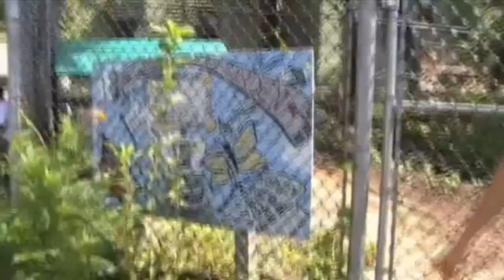Garden tours episode 1 part 2 - Permaganic Ecogarden Downtown Cincinnati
August 2011 we take a walk through the Eco Garden operated by Luke Ebner of Permaganic.

In 1998 the Eco Garden urban agricultural site began serving the Over-The-Rhine community by producing locally grown sustainable produce, for sale to the Cincinnati community--and meaningful, educational employment opportunities to urban youth.

Since August 2010, the Eco Garden has been nurtured by Permaganic, a grassroots non-profit striving to use art and gardening to grow urban habitats which are educational, empowering and enriching with under-served communities.

With the Eco Garden Youth Internship Program at the heart, Permaganic has expanded services to include: working in local schools to create gardens, horticultural therapy with developmentally disabled adults, and creating functional and beautiful community-oriented garden sites.

Visit Permaganic's Eco Garden produce stand Saturdays from 8 am to 1pm in the  Findlay Market Local Farm Shed, and Smoothie Stand Sundays from 10 am to 1 pm at the Hyde Park Farmers' Market.

Further information about Permaganic programs is available via their

Funke's is proud to work with Permaganic to further their mission of empowering the youth of under served communities through the teaching of sustainable agriculture and organic food production.

As I have so often quoted in my "gardening gospel of 2009":

"Teach a person to fish, and they're fed for life, teach them to garden and they can feed the whole neighborhood" .

Al Funke
President
Funke's Greenhouses inc.